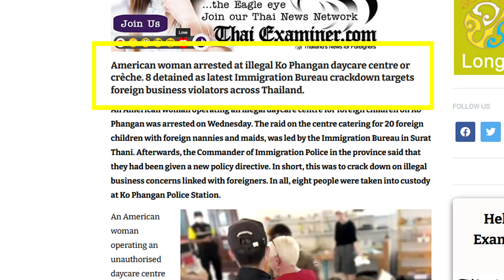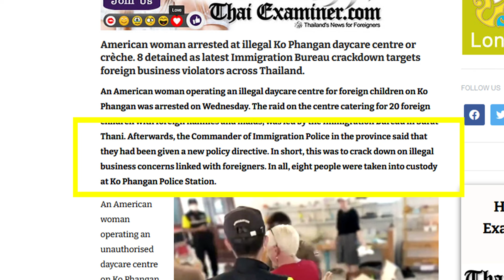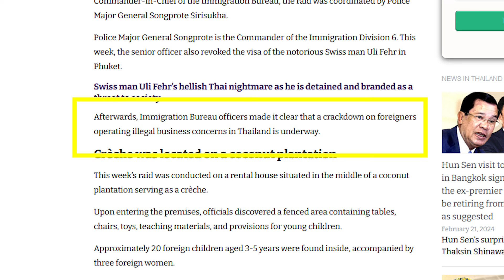ALERT: "Crackdown On Foreigners Operating Illegal Business" In Thailand?